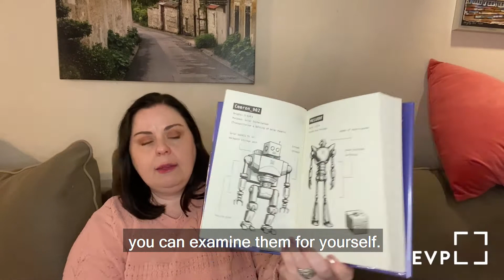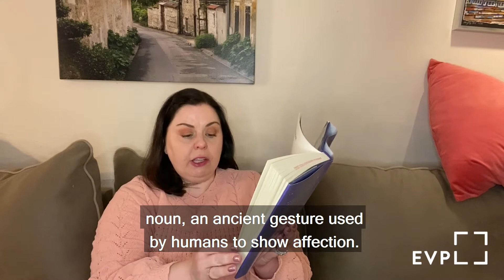Chapter Book Storytime • 𝑻𝒉𝒆 𝑳𝒂𝒔𝒕 𝑯𝒖𝒎𝒂𝒏 • EVPL Digital Program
In a future when humans are believed to be extinct, what will one curious robot do when it finds a girl who needs its help?

Join Ms. Jessica as she previews the science fiction novel 𝑻𝒉𝒆 𝑳𝒂𝒔𝒕 𝑯𝒖𝒎𝒂𝒏 by Lee Bacon in this edition of Chapter Book Storytime, The Variety Pack.

If you want to see how 𝑻𝒉𝒆 𝑳𝒂𝒔𝒕 𝑯𝒖𝒎𝒂𝒏 continues, here's how you can check it out: